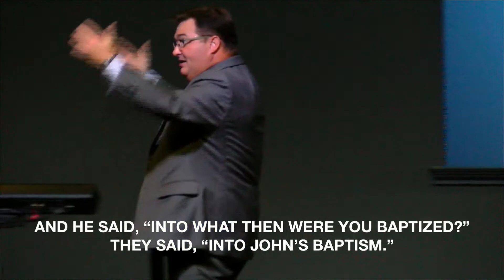The Value of Going Deeper - Pastor Keith Castleberry